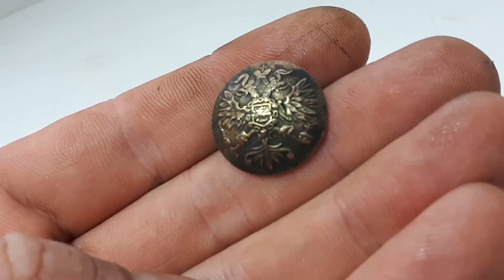ЧИСТКА ПУГОВИЦ РИА НА ЛЮБОЙ ВКУС!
Рассказываю о быстрой и легкой чистке царских  пуговиц, на любой вкус. Довольно часто части амуниции попадаются на копе. Ну обычно они просто валяются у копателей где-то в закромах. Так почему бы их не преобразить!
Чистка и преображение копанных монет.